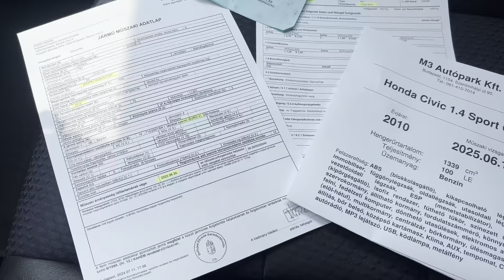Honda Civic 1.4 Sport GT - Bemutató - Eladó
2010.06 havi. Azonnal elvihető! Honda Civic Sport eladó alacsony fogyasztású csendes 1.4 benzines 100 lóerős motorral, 6 sebességes manuális váltóval, könnyű kuplunggal. Szervizelt, igazolt, garantált Km futás! Tiszta tágas utas és csomagtér, Variálható, lenyitható, felcsukható hátsó ülések. Szuper hideg digitális klíma! Tempomat. CD, MP3, AUX, USB. Jó állapotú nyári gumikkal gyári alufelniken. Ajándék téligumikkal felnire szerelve. Gazdaságos üzemeltetésű, kis kötelezőbiztosítási tarifa, alacsony gépjármű adó. Műbizonylatos sportkipufogórendszerrel, szolid sportos hangzással!